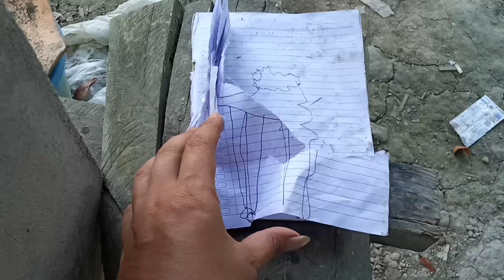Setelah Menonton Video Ini anda Tidak Akan Membuang ranting bambu lagi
ide kreatif dari ranting Bambu
yg menguntungkan

usaha kerajinan dari bambu, gelas bambu, kerajinan karya bambu kerajinan dari bambu ori kerajinan anyaman bambu rotan, peluang usaha menjanjikan, peluang usaha, kerajinan tangan 5 menit, peluang usaha kecil yg menjanjikan, Dailyart, peluang usaha menjanjikan 2020, peluang usaha kreatif, Dailychallenge, kerajinan bahan keras, ponsel kamera, video, peralatan rumah tangga, bumdes sukses, bumdes percontohan, bumdes desa, bumdes peternakan, bumdes desa ponggok, bumdes wisata, membuat pot dari bambu dan batok kelapa, kerajinan dari batik kelapa dan bambu, kerajinan tangan kreatif, ide kerajinan tangan, ide luar biasa dari batok kelapa dan bambu, kerajinan batok kelapa sisa dimakan tupai, membuat pot bunga dari batok kelapa, alat amplas tenaga mesin sepeda motor